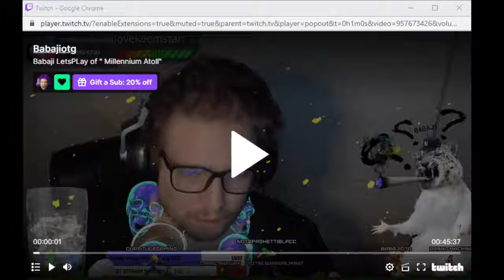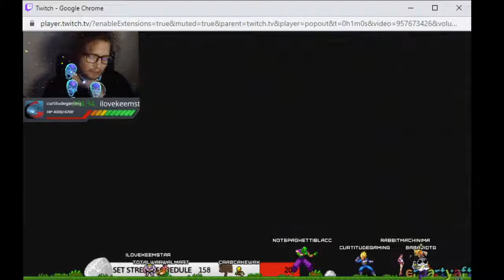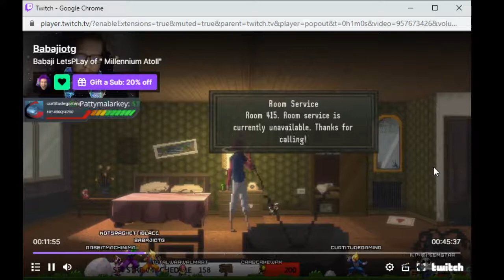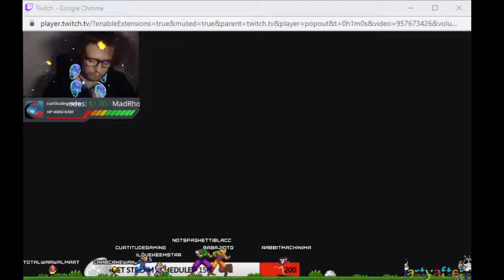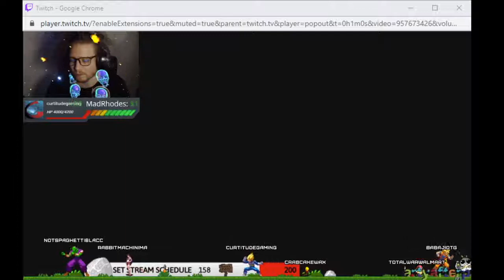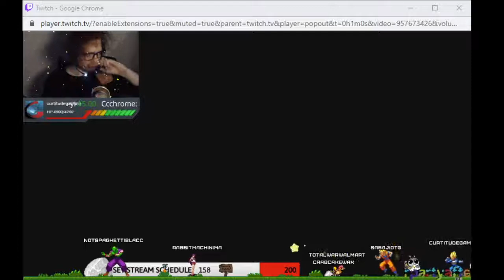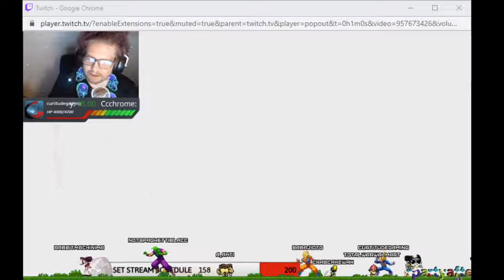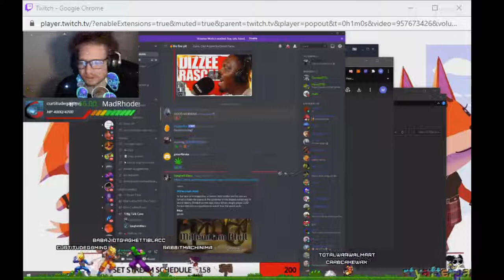Let's Play "Millennium Atoll" (PC) by Blacc Ski Weekend Industries & Rookbird Games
@BABAJIOTG Plays through "Millennium Atoll" released by Blacc Ski Weekend Industries & Rookbird Games on Steam for PC December 1st 2020

Features Audio Commentary by the game's writer and Blacc Ski Weekend CEO Spaghetti Blacc